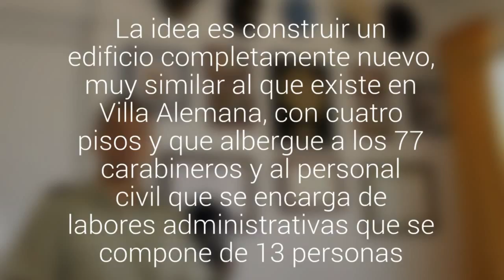Comisaría de La Calera tendrá moderno edificio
La idea es construir un edificio completamente nuevo, muy similar al que existe en Villa Alemana, con cuatro pisos y que albergue a los 77 carabineros y al personal civil que se encarga de labores administrativas que se compone de 13 personas.